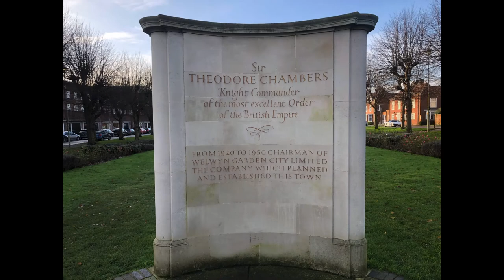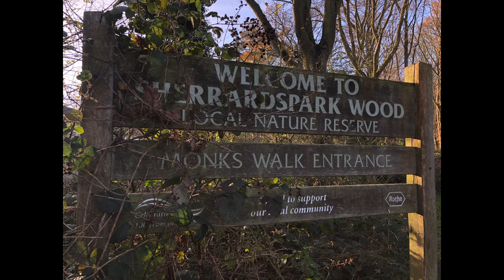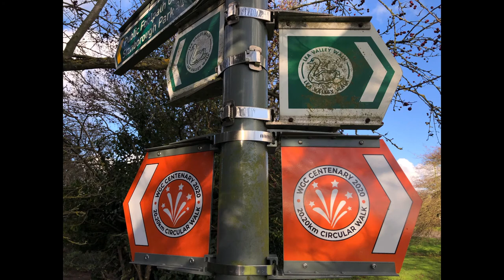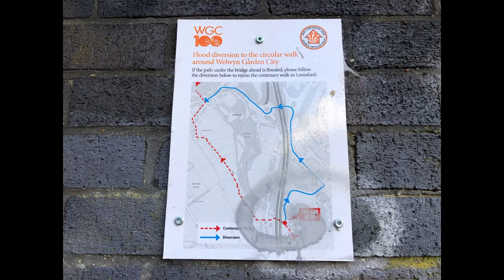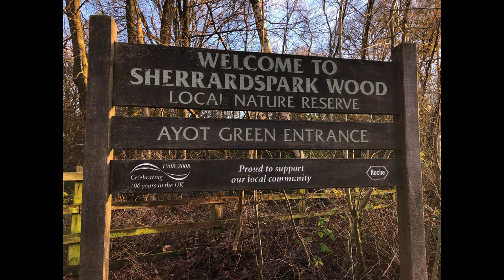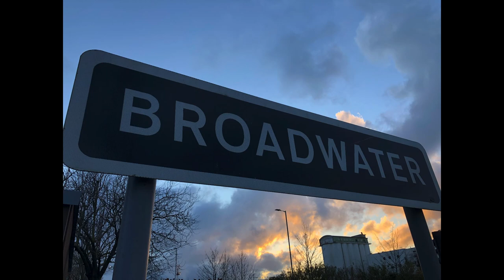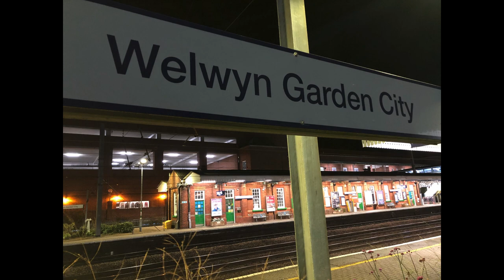Welwyn Garden City: Centenary Walk & Town Trail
A 20.20km circular walk around Welwyn Garden City to commemorate the town’s centenary year.
Welwyn Garden City was founded by Sir Ebenezer Howard in 1920. Howard had called for the creation of planned towns that were to combine the benefits of the city and the countryside and to avoid the disadvantages of both.